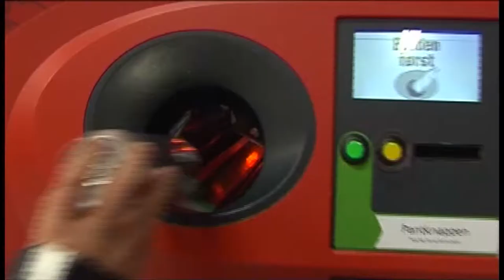Dansk Retur System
Instruktions Film. Undervisnings Film til genanvendelse af pant dåser